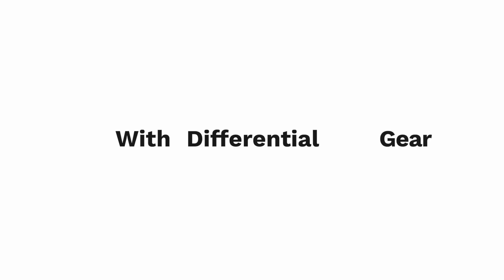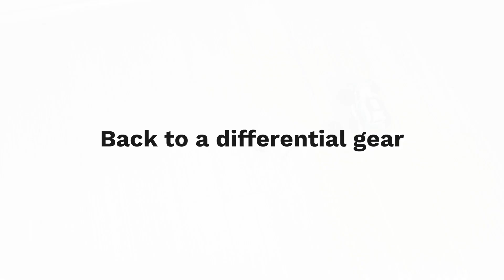With and without differential: turning performance and explanation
Many LEGO Technic kits contain a differential gear but no engine. It looks cool. But you can see the power of that gear only in an actual motorized vehicle. In this LEGO MINDSTORMS Robot Inventor Hot Rod, you can easily replace the differential gear with the 28 tooth gear. Check this video to see the difference in turning performance.

💬 Please like and ask any questions you have in the comments!

--- Chapters ---
00:00:00 Differential vs fixed axle turning performance
00:00:15 Introduction to differential gearing
00:01:30 Turning performance compared: differential vs. fixed axle
00:02:13 Why a fixed axle makes it hard to turn
00:02:45 Making turns with a differential
00:03:42 Disadvantage of differential gears
00:05:21 Building instructions

--- Links ---
Building instructions: